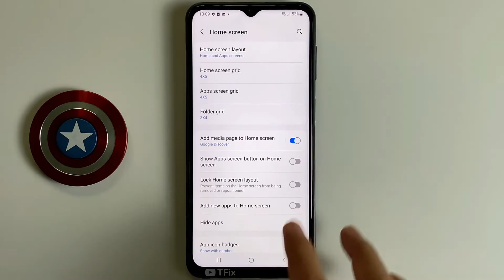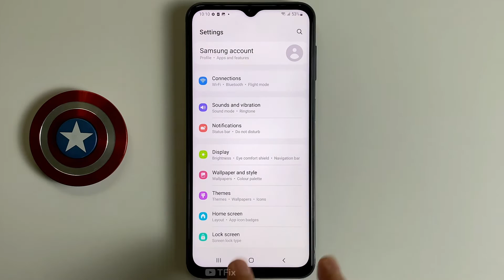Show apps screen button on Home screen on Samsung A23 Android 12